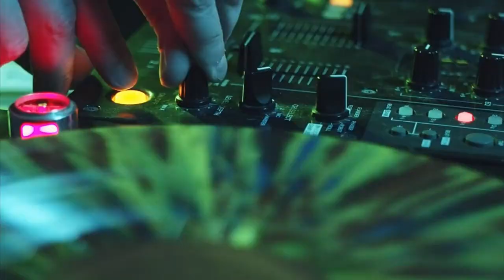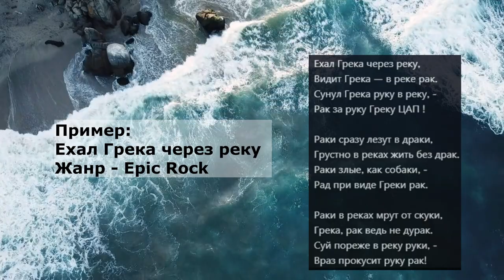Привет, Авито!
Сегодня воплотим ваши музыкальные мечты в реальность )

Я предлагаю создание уникальных песен в любом жанре, специально под ваш текст.
Моим помощником тут служит прогресс, а именно - искусственный интеллект, в команде с которым я создам для тебя шедеврррр